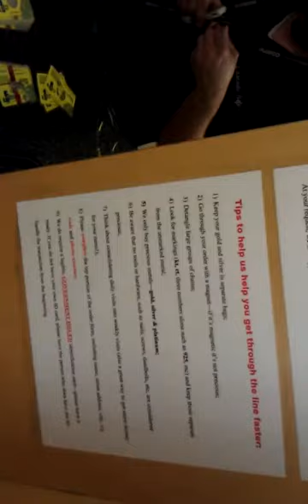Shire Silver Assay #3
Third in a series about me getting Federal Reserve Accounting Units Denominated from my horde of Shire Silver trading cards.